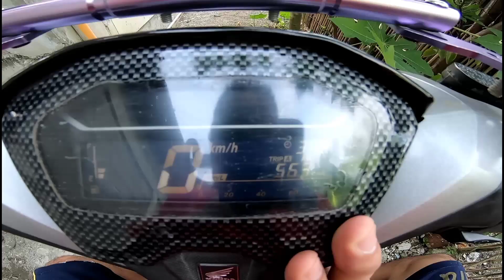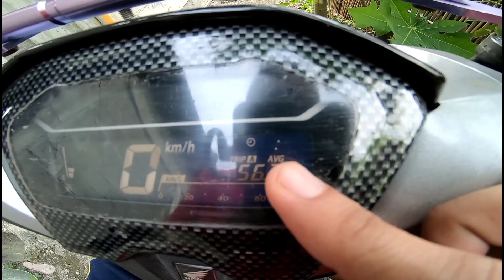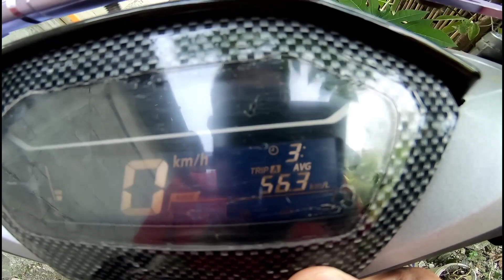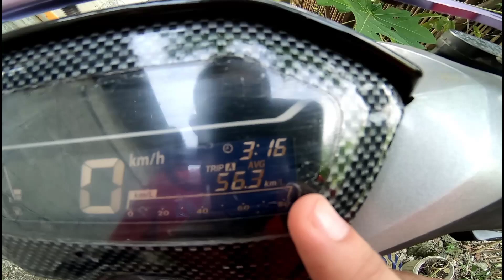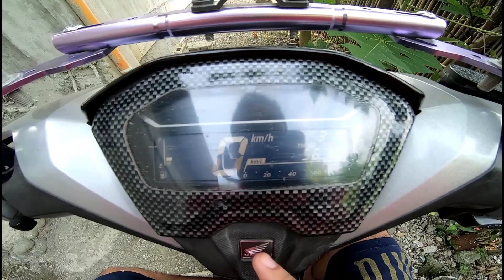HOW TO SET AND ADJUST THE OIL CHANGE REMINDER IN HONDA CLICK